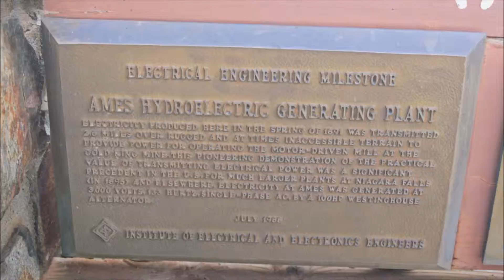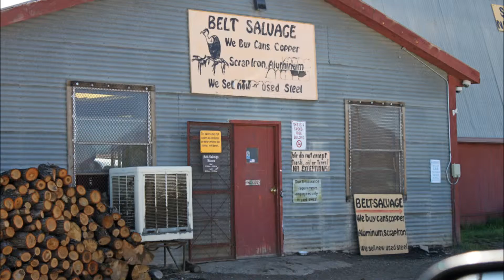San Juan Mountains Road Trip - Track 02